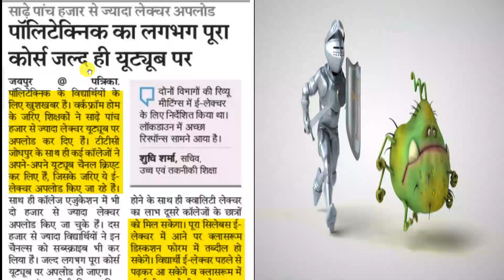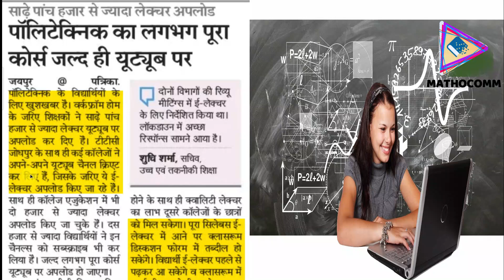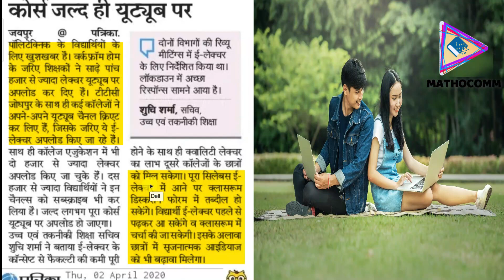ONLINE LEARNING TIPS FOR || ALL Diploma Engineering Polytechnic||BTER DIPLOMA Students|HINDI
इस वीडियो में आप डिप्लोमा इंजीनियरिंग की पढ़ाई के लिए यूट्यूब चैनल के बारे मे बताया गया है|
टी टी सी जोधपुर
साथ ही अपना mathocomm

Tages:
amit sir ,bternews , bter jodhpur,mathocomm,
diploma maths in hindi, diploma maths,
diploma 1st year maths in hindi,
diploma maths 1 notes,
Diploma Maths Mathocomm,
mathocomm,
maths for bihar polytechnic ,
maths for delhi polytechnic ,
maths for rajasthan polytechnic,
bter maths, bter jodhpur,bter math amit sir,